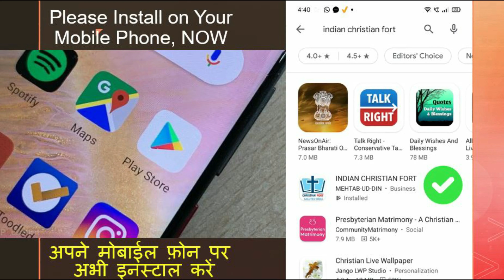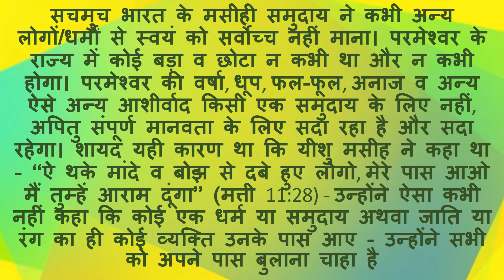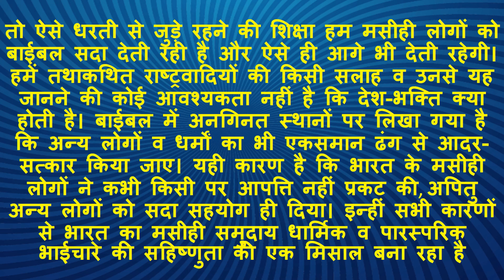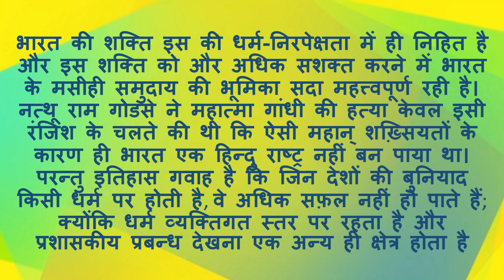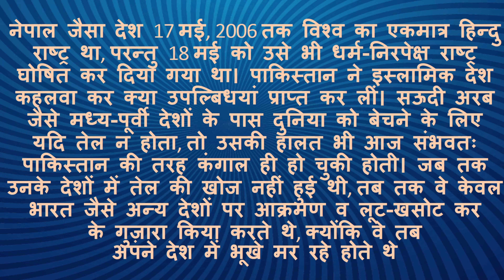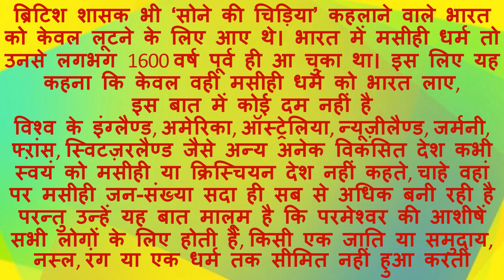भारतीय मसीही समुदाय का सदैव एक प्रमुख सद्गुण रहा ‘देश-भक्ति’ Feature of Indian Christians PATRIOTISM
भारतीय मसीही समुदाय का सदैव एक प्रमुख सद्गुण रहा ‘देश-भक्ति’
A Prominent Feature of Indian Christians have Always been PATRIOTISM

परन्तु भारत के मसीही समुदाय के लिए ऐसी कोई समस्या कभी नहीं रही कि ‘भारत वर्ष में हम ही हम हों, और कोई धर्म न हो’, और यदि ऐसा कह लिया जाए कि मसीही लोग सदा ‘जियो और जीने दो’ के पारंपरिक व मूलभूत भारतीय सिद्धांत का सदा ही अनुपालन करते और उसी के अनुसार जीते आए हैं, तो कोई ग़लत बात नहीं है। जैसे कि जावेद अख़तर ने बिल्कुल सही कहा है कि ‘‘हम ही हम हैं, तो क्या हम हैं, तुम ही तुम हो तो क्या तुम हो’’